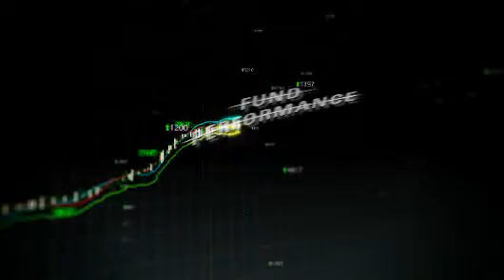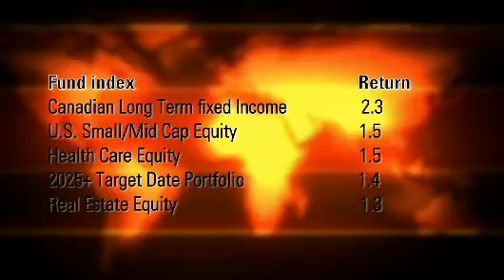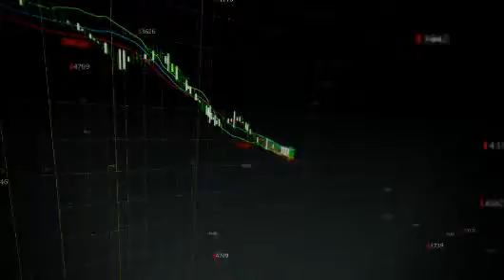November's preliminary performance- Most indices end flat after volatile ride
Site editor for morningstar.ca, Christian Charest, discusses November's last minute rally that rescued funds in November. Senior Fund Analyst, Salman Ahmed, provides some insight.